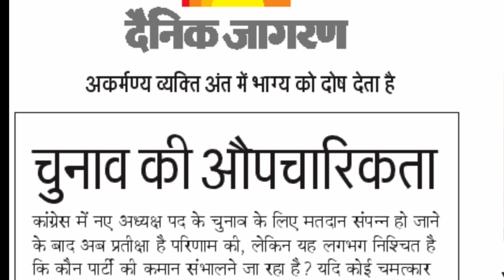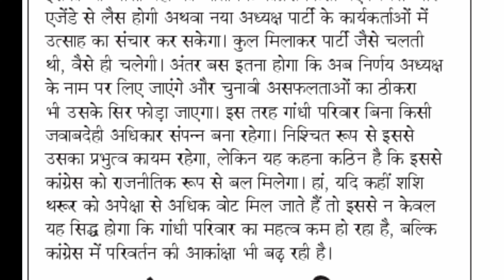DAY - 3 SSC STENO 80WPM sampadkiy dictation newspaper Dainik Jagran Hindi steno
SSC
SSC steno
steno result
stenographer
Hindi steno
steno vacancy
steno exam
steno in Hindi
esic steno
steno meaning
esic
steno course
steno recruitment
steno typist
steno syllabus
english steno
steno result 2022
steno salary
steno job
steno vacancy 2022
steno recruitment 2022
steno typing
SSC stenographer
steno jobs
steno classes

steno recruitment 2022
esic steno result
ssc steno syllabus 2022
itbp
esic admit card
esic steno admit card
free job alert 2022
esic steno admit card 2022
esic steno exam date 2022
esic steno result date 2022
fci recruitment 2022
cisf steno recruitment 2022
esic steno syllabus 2022
esic steno previous year paper
cisf asi steno syllabus
bsf asi steno recruitment 2022
ssc steno 2019 final result
esic stenographer result 2022
mp iti steno mock test
steno result 2022
steno vacancy 2022
esic
esic steno
Hindi shorthand
Shorthand tutorial
Steno tutorial
Rishi pranali
Hindi stenography
Steno shorthand
Shorthand in hindi
Steno video
Steno tutorial in hindi
Stenography hindi
Stenography for ssc
Hindi steno
Stenography course
Stenographer meaning
Learn stenography
Ssc stenography
What is stenography
Ssc stenographer
Shorthand dictation
stenographer
shorthand writing
shorthand typing
shorthand course
stenographer in hindi
shorthand dictation
shorthand words
steno language
shorthand language
hindi shorthand
shorthand online
shorthand computer
shorthand dictation
learn steno
learn stenography in hindi
learn shorthand
stenography kaise sikhe
Steno Typing
shorthand outlines and signs
shorthand strokes
steno outlines
shorthand dictation
80 wpm steno dictation
80 wpm in hindi
90 wpm steno
90 wpm dictation
90 wpm hindi dictation
90 wpm legal dictation
90 wpm steno dictation
90 wpm shorthand dictation
90 wpm hindi shorthand dictation
100 wpm dictation
100 wpm speech
100 wpm steno 100 wpm
80 wpm legal dictation
80 wpm shorthand dictation
80 wpm hindi shorthand dictation
80 wpm dictation newspaper editorial